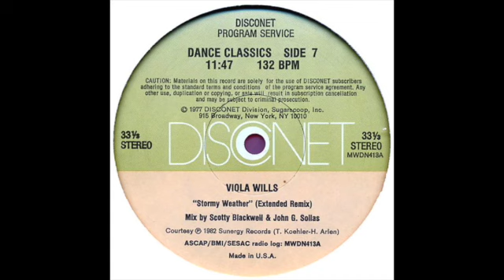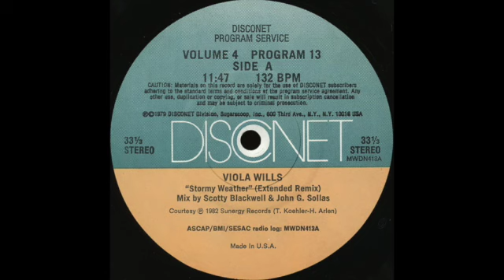Stormy Weather (Disconet) - Viola Wills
Label:  Disconet Program Service
Format:  2 × Vinyl, Promo 12", 33 ⅓ RPM
Country:  US
Released:  1982